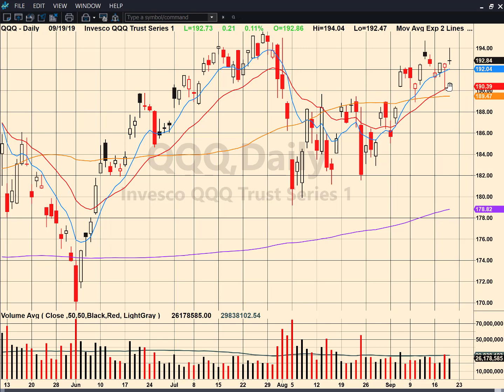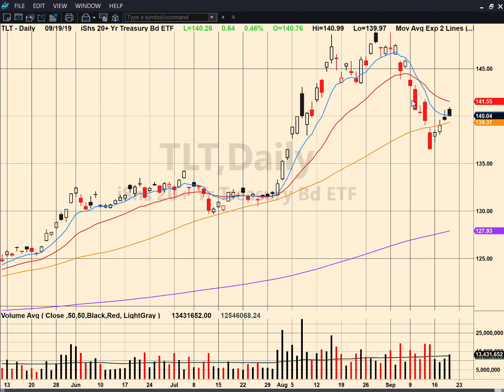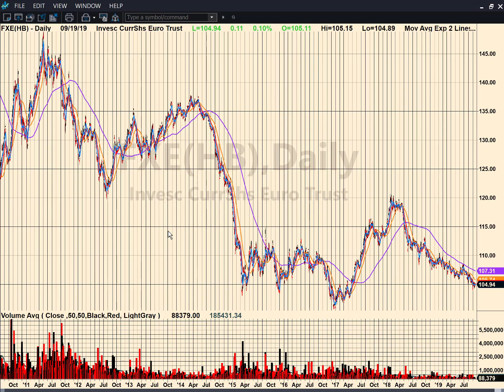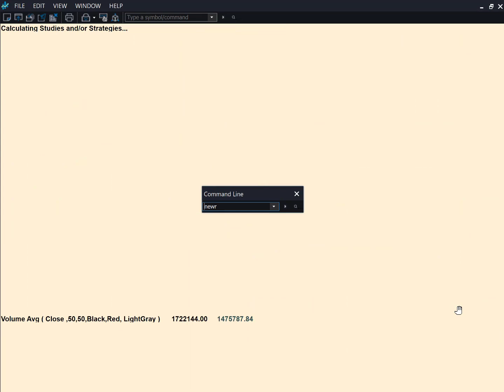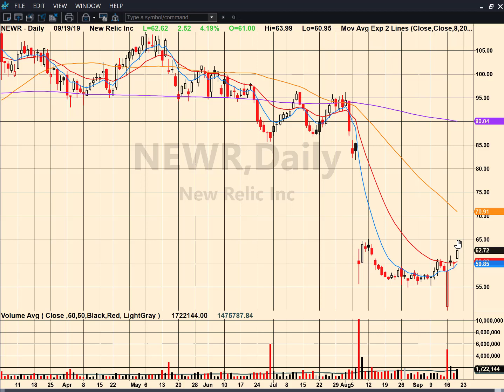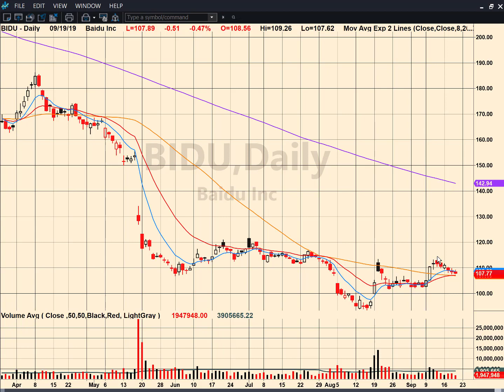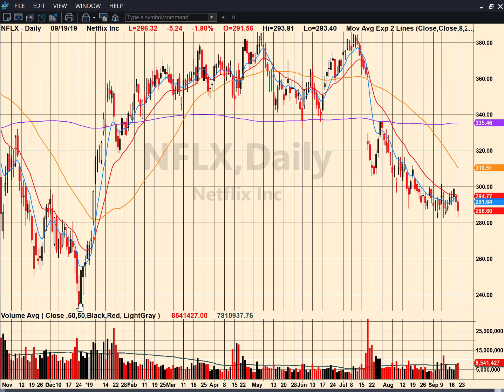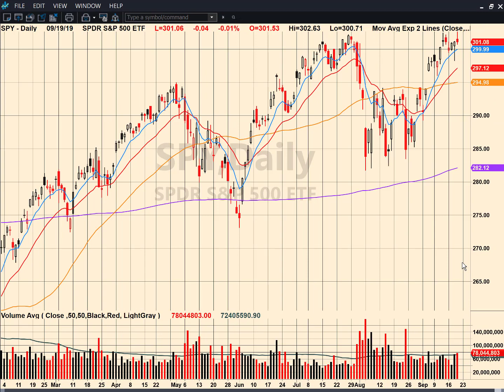Sep 19 2019 - TGT & WMT vs. M & KSS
The major index ETFs continue to tread water at their respective all-time highs.  Bulls continue to have the technical edge on the daily charts.  $VIX remains bearish.

In tonight's video, we compare TGT & WMT's strength vs. the rollover in M, KSS and JWN.  We also examine BIDU, NFLX, NEWR plus take a look at some currencies in UUP, FXE, FXB and more.

Ron